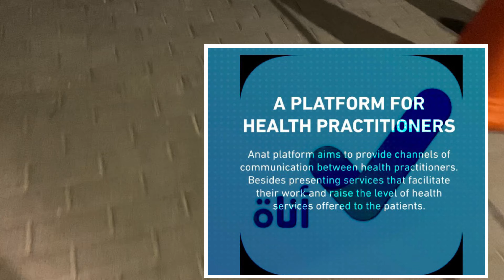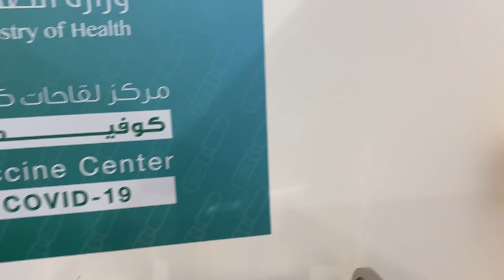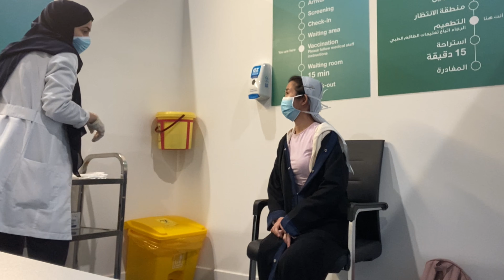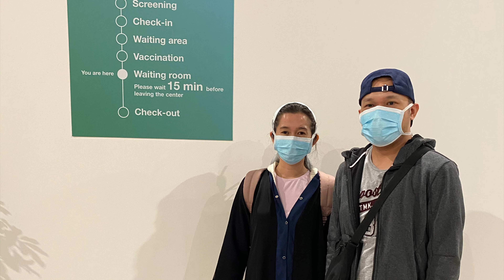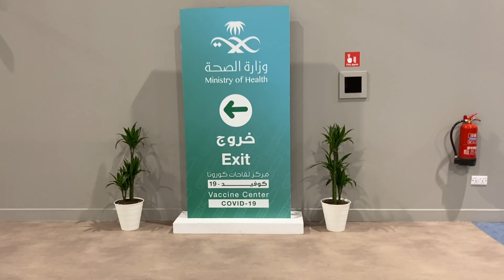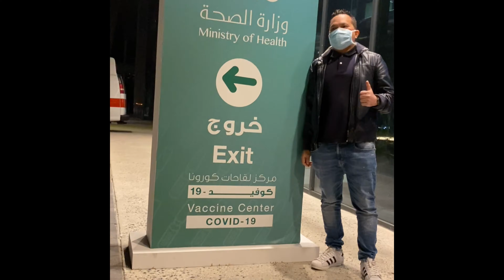COVID VACCINE EXPERIENCE 2021 || KSA || 1st dose | Asheenichi Vlogs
Sharing our first-hand experience receiving 1st dose of Covid Vaccine. We've been immediately approved as we are working in a critical area, which means we are at high risk of contracting the virus.

The vaccine is free provided by the Ministry of Health. Download Sehhaty application to register using your residence ID (Iqama) or Anat application for healthcare workers. After registration, wait for an SMS that you are approved to receive the vaccine. Visit the application and set your appointment schedule.